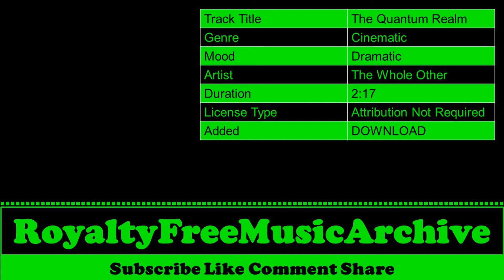The Quantum Realm - The Whole Other | Dramatic - Cinematic | Copyright Free Music | Royalty Free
The Quantum Realm - The Whole Other | Dramatic - Cinematic | Copyright Free Music | Royalty Free Music

 🎵 Track Info   :

 Track Title  :  The Quantum Realm
 Genre        :  Cinematic
 Mood      :  Dramatic
 Artist      :  The Whole Other
 Duration  :  2:17
 License Type :  Attribution Not Required
 Added      :  DOWNLOAD